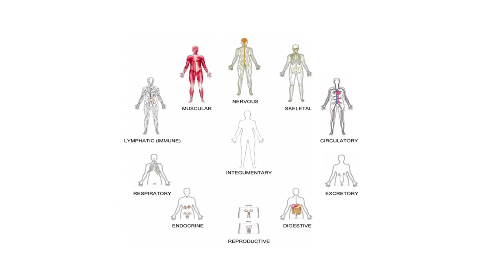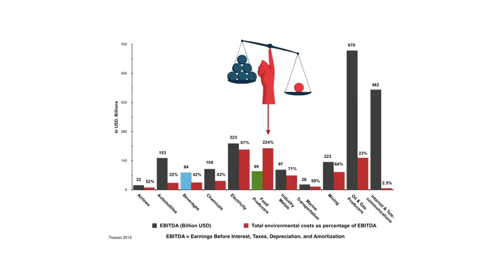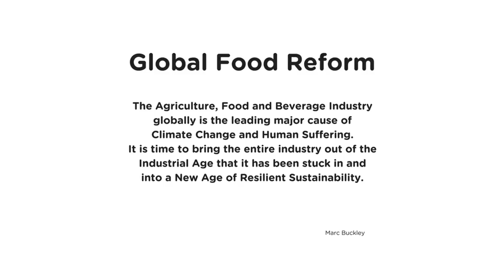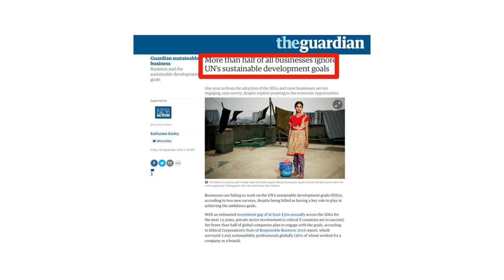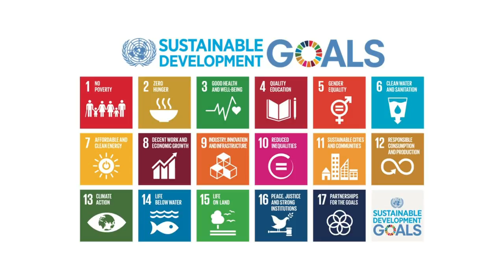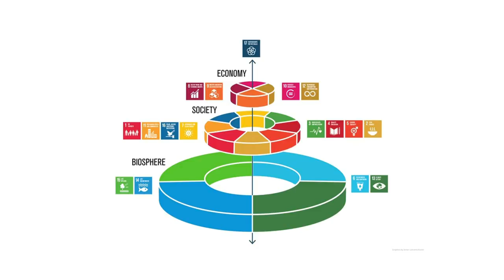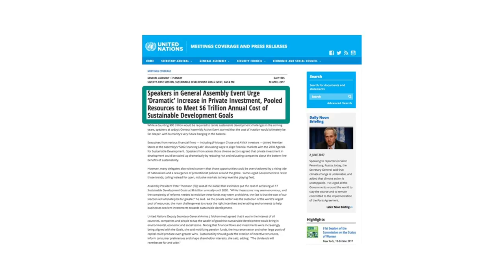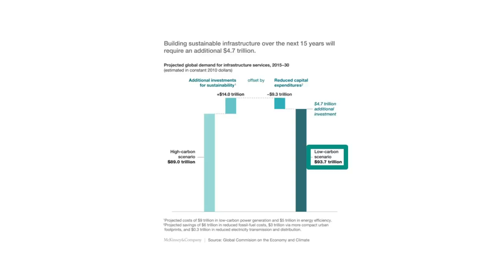Cosmic Perspective, Collective Learning and Climate Change | Marc Buckley | TEDxFSUJena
We have been disillusioned to believe that Fossil Fuels are the biggest offender of Global warming and getting off of them is the number one way to solve the problem. Yes, it’s on the list, but isn’t even close to the top spot. Marc Buckley is on a mission to empower Billions of Global Citizens to live an Adaptive Lifestyle of Health and Sustainability within planetary boundaries.

He is striving to reform the agriculture, food and beverage industry. He does this by speaking globally on Climate Change and Food Reform. Also by consulting and showing entrepreneurs how to build and grow resilient, sustainable, and profitable businesses. He is the Chief Executive Officer and Co-Founder of ANJA GmbH & Co. KG and the ALOHAS ECO-Center, a sustainable food and beverage production company, that creates renewable energy and resources without fossil fuels, greenhouse gas emissions, and waste. As an expert for sustainable development, he consults companies in their renewable transition with specialization in innovative systems, recycling, packaging, organics, raw, and vegan products.

Marc has spoken internationally on climate change and green business; which includes several TEDx talks and speaking engagements at TOA-Berlin, Seeds & Chips, EAT Forum, Asian Development Bank – Green Business Forum, EU Research and Innovation Summit, Global Shapers E@T Croatia, EU Sustainability Summit, UNFCC, Davos – World Economic Forum, Green Culture Forum, Kinnernet, World Health Summit, Web Summit, The Big Shift, AgTech FoodTech Summit, WBCSD FReSH Innovation Hub, Uprise COP23, and OIKOS Hamburg University.

He is a Resilient Sustainable Futurist and Professor for the Green Brand Academy, who holds the role as Germany and Austria Country Manager for Al Gore’s Climate Reality Project.

Marc is a serial entrepreneur and has been involved in many companies as well as several international family businesses. He comes from five generations of German organic farmers and three generations of European Hydroponic Agronomists.

Marc is a Systems Thinker and Dynamic Systems Modeler with a deep understanding of the Exponential Function, Science, and Maths. This talk was given at a TEDx event using the TED conference format but independently organized by a local community.